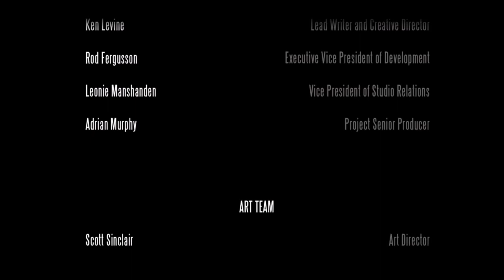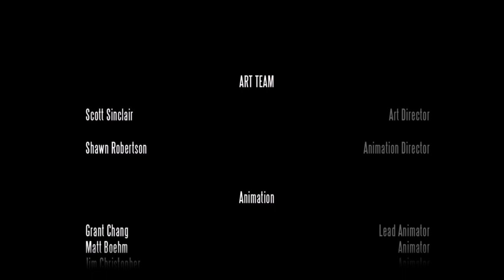Bioshock Infinite: The Complete Edition Finale Chapter Gameplay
The Truth